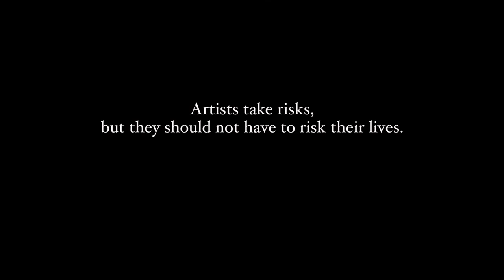Introducing the Artists at Risk Connection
Rokudenashiko, Ali Asgar, and Mohsen Namjoo. These are three artists, with three different disciplines, from three different countries, but all are in danger for their work.

Read more about courageous artists like these and how the Artist at Risk Connection seeks to support them: artistsatriskconnection.org.